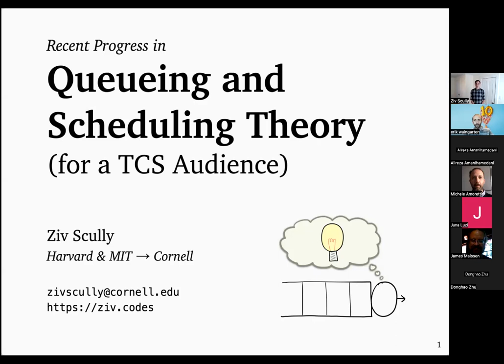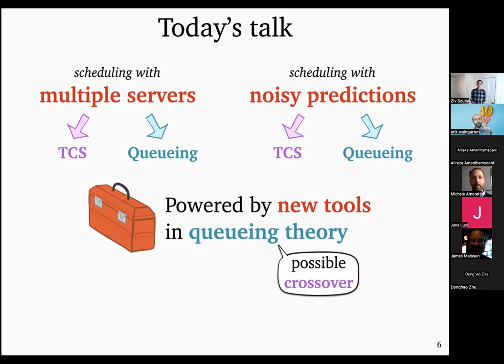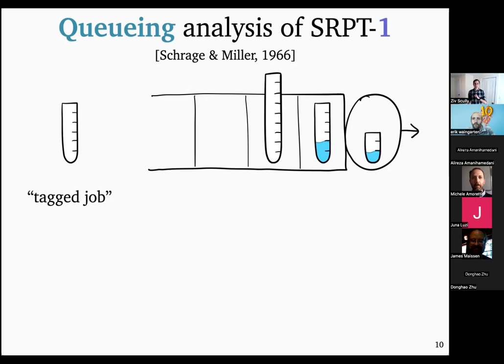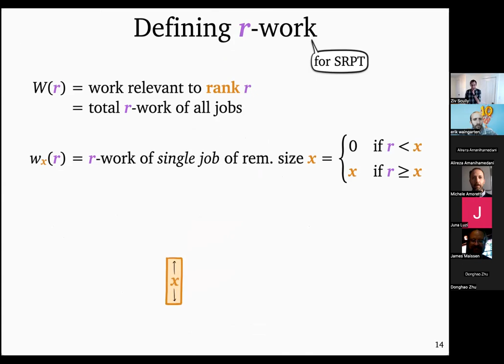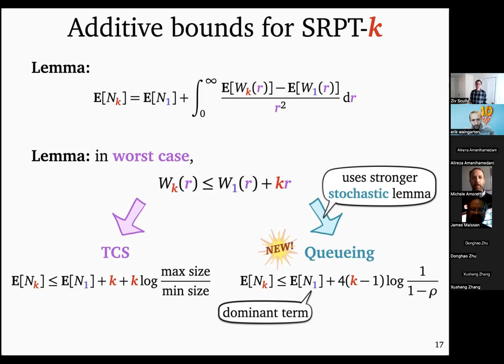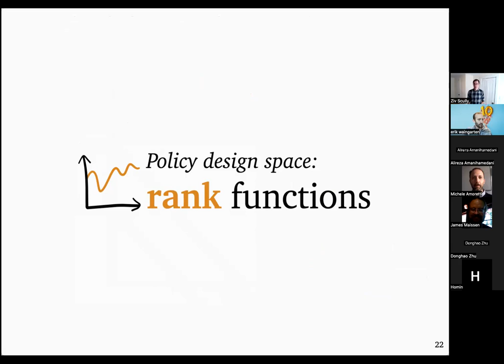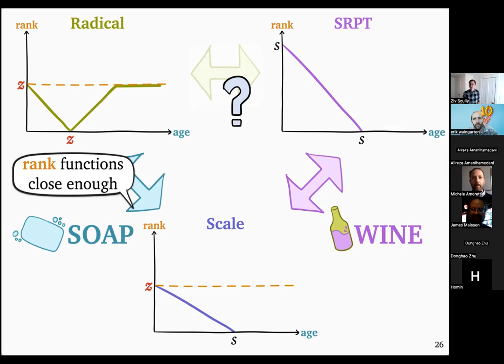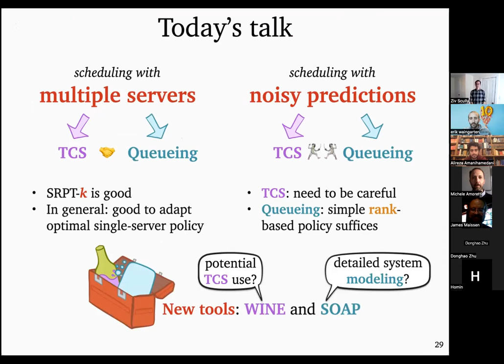TCS+ Talk: Ziv Scully (Harvard and MIT)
Title: Recent Progress in Queueing and Scheduling Theory (for a TCS Audience)

Abstract: Queues are ubiquitous in computer systems. Implicit in every
queue is a scheduling problem: in what order should we serve jobs in
the queue? As such, scheduling has become an important area of study
for theorists in multiple communities, including theoretical computer
science (TCS) and applied probability (AP).

Due to differences between their usual modeling assumptions and
benchmarks, TCS and AP consider different scheduling problems open or
closed. For example, consider scheduling to minimize mean response
time (a.k.a. flowtime) in multiserver queueing systems. TCS considers
this closed, because the Shortest Remaining Processing Time (SRPT)
policy is known to have the best possible competitive ratio relative
to the optimal offline policy. But AP considers the problem open,
because it is unclear whether this worst-case behavior of multiserver
SRPT is typical when jobs arrive stochastically, and if it is, it is
unclear whether another policy might do much better. Unfortunately,
making progress on the AP version of the problem appears very
difficult, as underlying it is a stochastic process that is well known
to be intractable.

In this talk, I will describe recent developments in queueing theory
that have enabled a flurry of progress on scheduling from an AP
perspective. One of the key themes is, taking a leaf out of TCS's
playbook, to complement AP's usual stochastic strategies with a
strategic sprinkling of worst-case analysis. I will discuss how these
developments enable the first AP solutions to multiserver
scheduling—where SRPT does turn out to perform well—and other
scheduling problems.

Based on joint work with Isaac Grosof, Mor Harchol-Balter, Alan
Scheller-Wolf, and Michael Mitzenmacher.